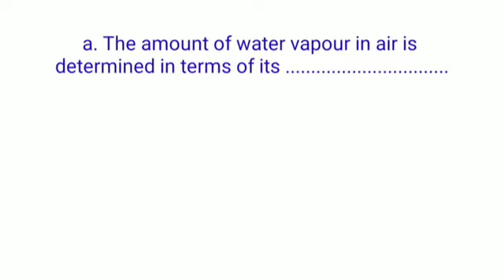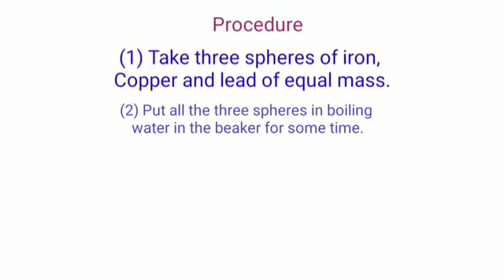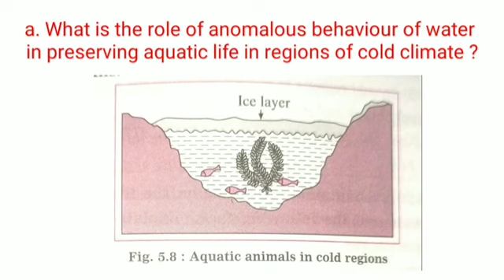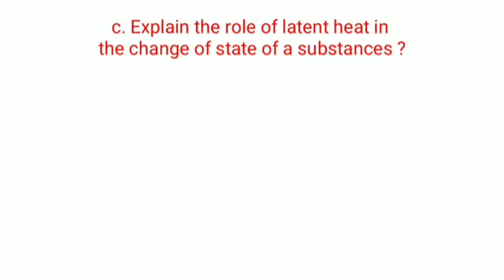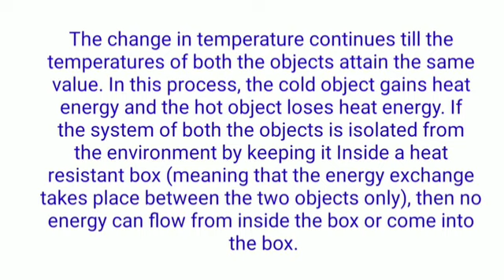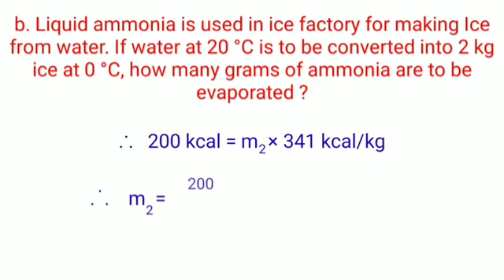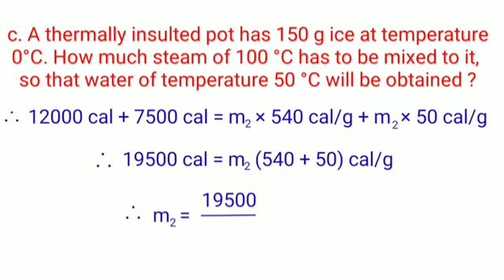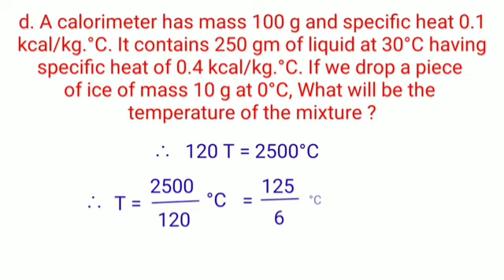Exercise class 10 science 5. heat। Exercise Std 10 science 5। Exercise class 10th 5 । Exercise heat